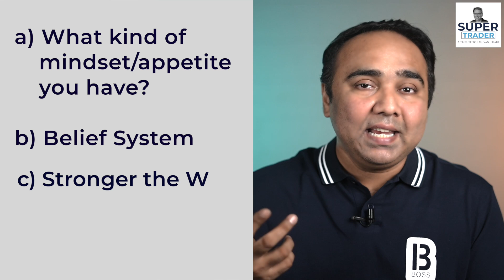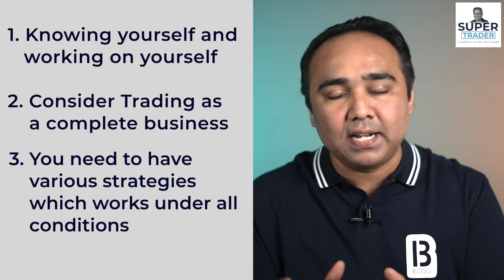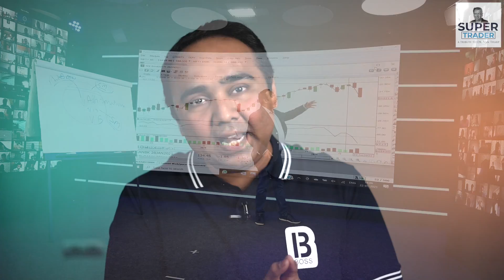Super Trader | Episode 1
. Like in the words of Dr. Van Tharp himself “When you understand what’s involved in winning, as do professional gamblers, you’ll tend to bet more during a winning streak and less during a losing streak. However, the average person does exactly the opposite: he or she bets more after a series of losses and less after a series of wins.”

 In the first episode of our special Dr. Van Tharp series, we would like you to understand the 5 Steps for Consistent Profits in the Markets.  These trading ideas can inspire you to understand the concept of buying or selling, risk management and help you become a successful trader.

Join us as we have learned the best from the best. Good Luck, Good Trading!

Register for our upcoming event
Art of Investing👇🏻

3x3 Swing Trader